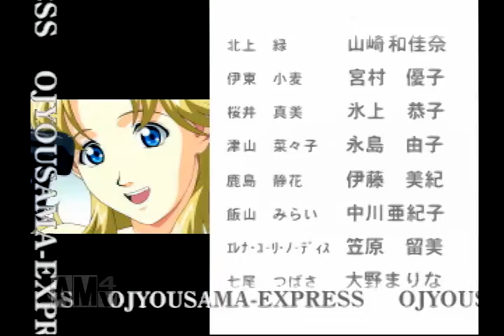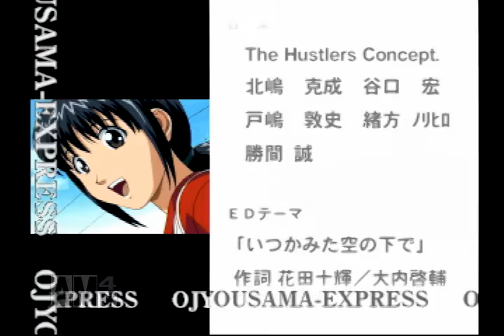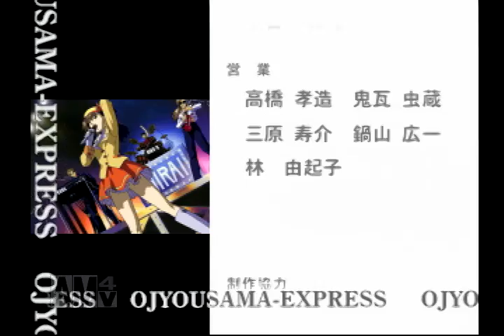【実況プレイ】お嬢様特急 #28 未来はノン・トロッポ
真のヒロイン白沢監督。
波乱万丈だったみらいちゃんルート、ついにエンディング！